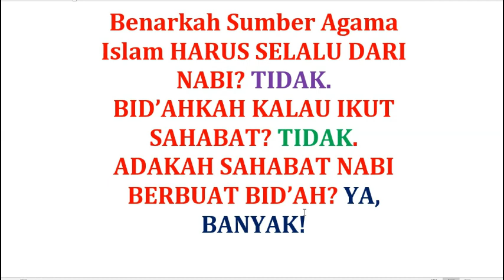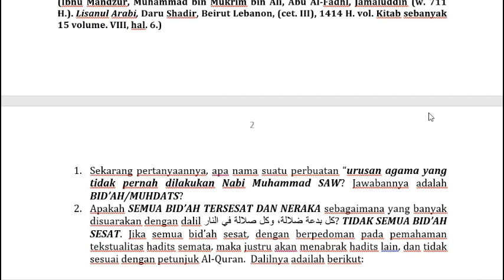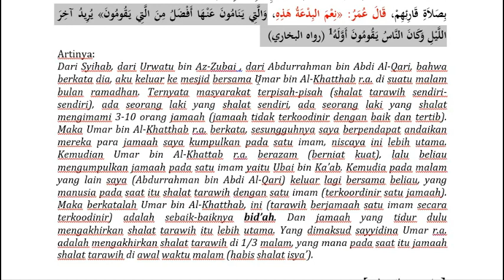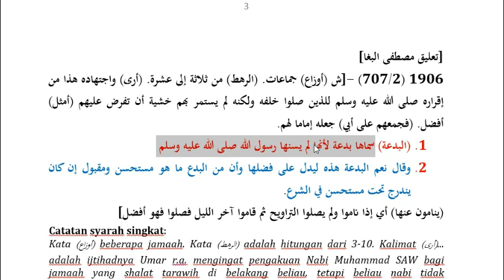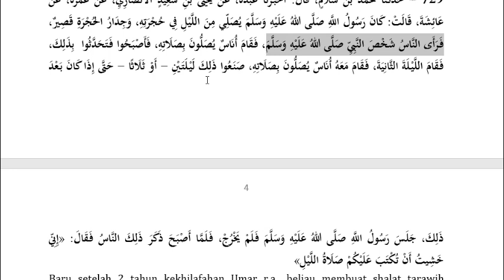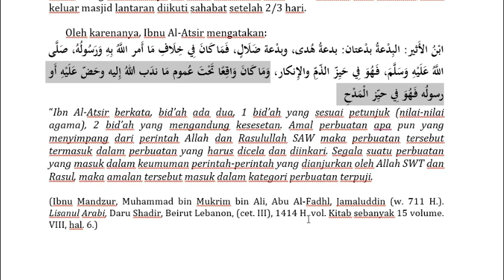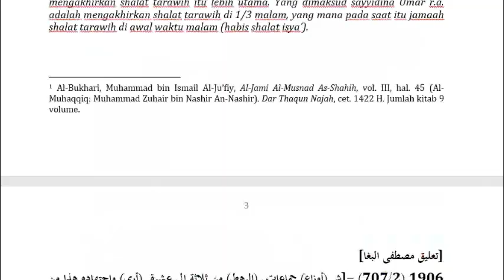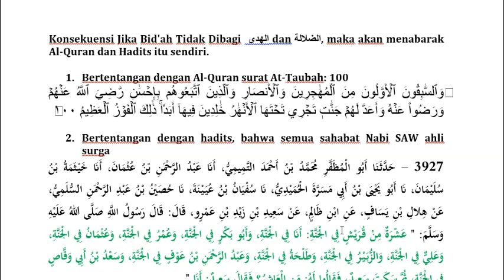Sahabat Nabi SAW Pelaku Bid'ah Pertama Bidang Ibadah, Diantaranya Umar bin Khatthab r.a. (Part. 1)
Bid’ah Dalam Kamus Bahasa Arab
 Kata “bid’ah” adalah bahasa Arab, maka tidak fair memaknai bid’ah murni memakai terminologi sendiri tanpa merujuk kamus bahasa Arab sebagai bahasa Al-Quran dan hadits, lalu merujuk pada hadits yang terkait, sekaligus bagaimana para ulama-ulama terdahulu memaknainya.
“Berasal dari fiil madhi bada’a, misalnya بدَع الشيءَ يَبْدَعُه بَدْعاً وابْتَدَعَه: أَنشأَه وبدأَه menciptakan sesuatu yang sebelumnya tidak ada.

(Ibnu Mandzur, Muhammad bin Mukrim bin Ali, Abu Al-Fadhl, Jamaluddin (w. 711 H.). Lisanul Arabi, Daru Shadir, Beirut Lebanon, (cet. III), 1414 H. vol. Kitab sebanyak 15 volume. VIII, hal. 6.)

1. Sekarang pertanyaannya, apa nama suatu perbuatan “urusan agama yang tidak pernah dilakukan Nabi Muhammad SAW? Jawabannya adalah BID’AH/MUHDATS?
2. Apakah SEMUA BID’AH TERSESAT DAN NERAKA sebagaimana yang banyak disuarakan DAN PAHAMI dengan dalil كل بدعة ضلالة، وكل ضلالة في النار? TIDAK SEMUA BID’AH SESAT. Jika semua bid’ah sesat, dengan berpedoman pada pemahaman tekstualitas hadits semata, maka justru akan menabrak hadits lain, dan tidak sesuai dengan petunjuk Al-Quran.